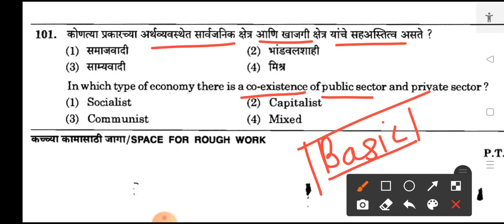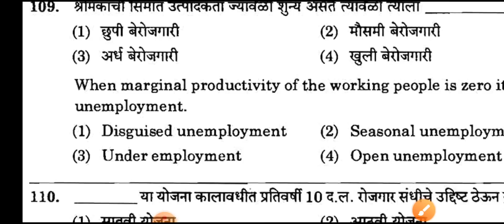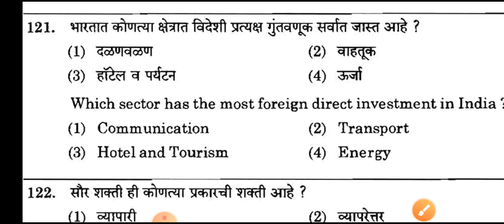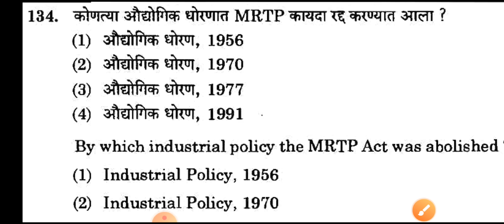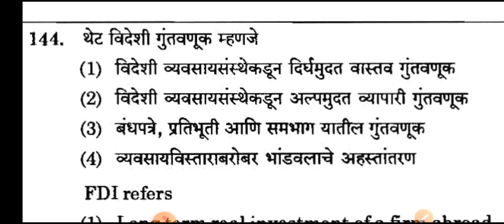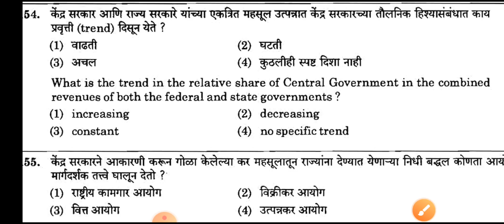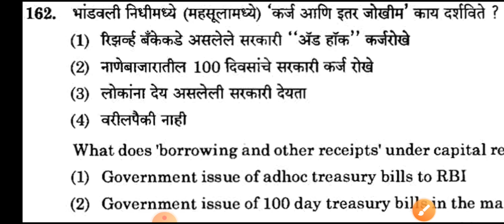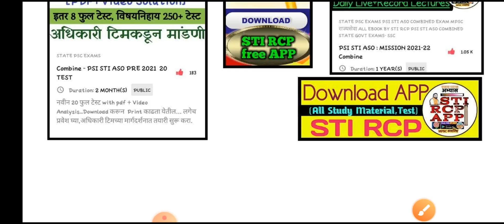भारतीय अर्थव्यवस्था 75 महत्त्वाचे प्रश्न/STI Mains Economics 2011 question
🟪 महाराष्ट्र राजपत्रित तांत्रिक सेवा पूर्व परीक्षा संपूर्ण कोर्स 2022

🔹Dept. PSI 2022 कोर्स(खात्यांतर्गत)